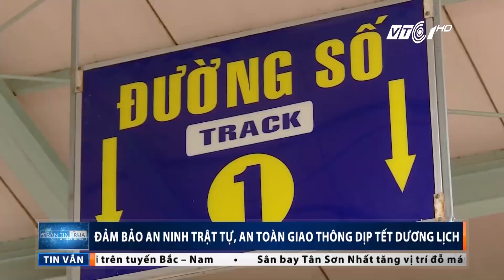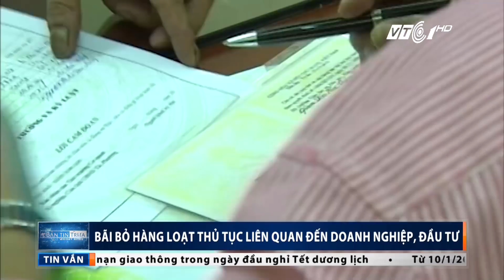Bản tin trưa ngày 31/12/2017 | VTC1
VTC1 | Bản tin trưa ngày 31/12/2017, phát sóng lúc 11h30 trên VTC1 có những tin đáng chú ý sau:
- Quy định mới chặn việc “ cài người” vào thâu tóm hoặc chi phối ngân hàng
- Sẽ phục vụ suất ăn miễn phí trên tàu
- Đảm bảo an ninh trật tự an toàn giao thông dịp tết Dương lịch